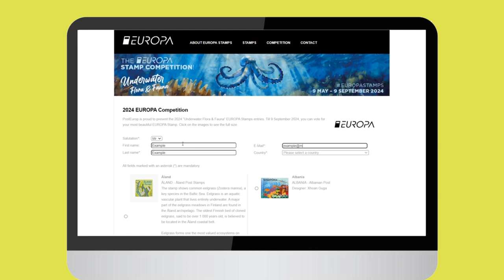“EUROPA 2024” poçt markaları müsabiqəsi Səsvermə qaydası